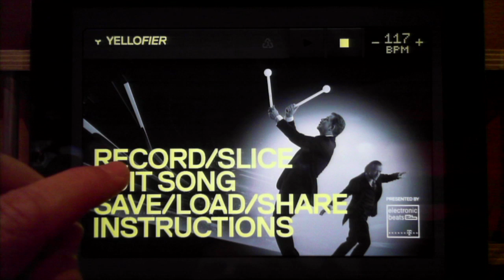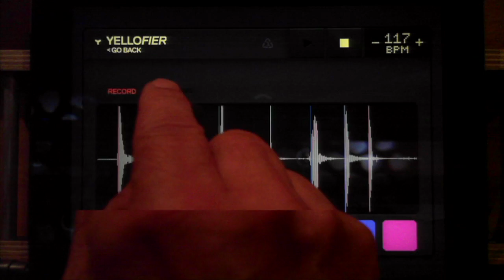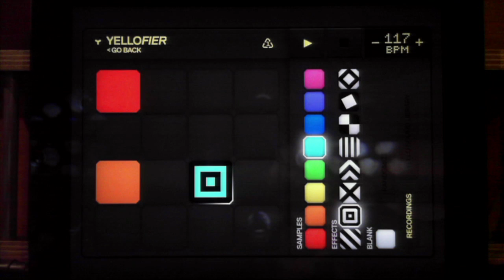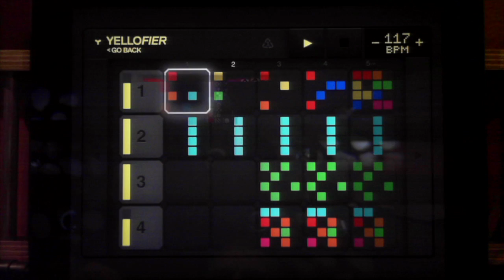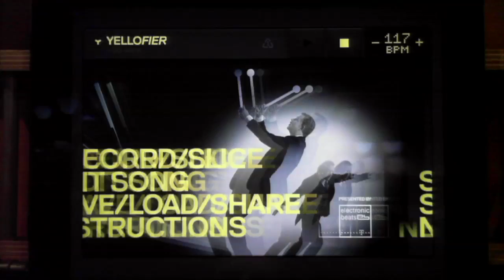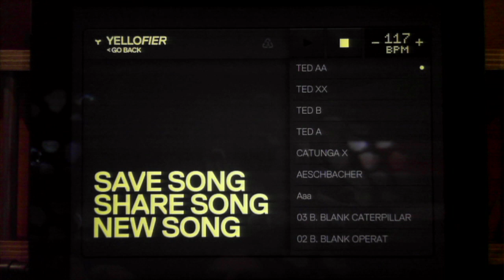Yellofier: Boris Blank & Hakan Lidbo at TEDxHamburg